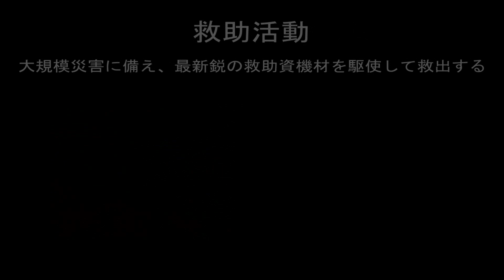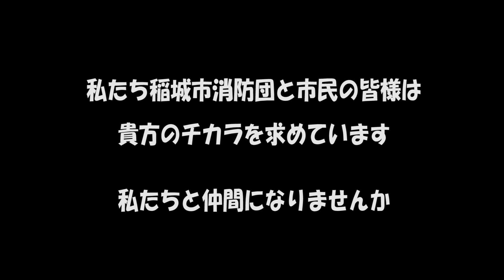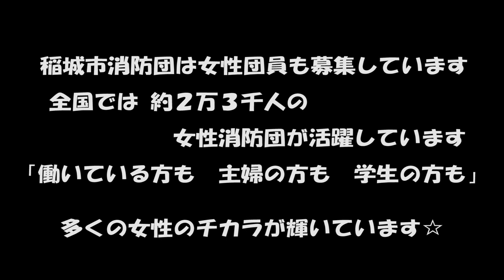稲城市消防団ＰＲ動画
稲城市消防団の活動を約2分間の動画にまとめました。ぜひ、ご覧ください！